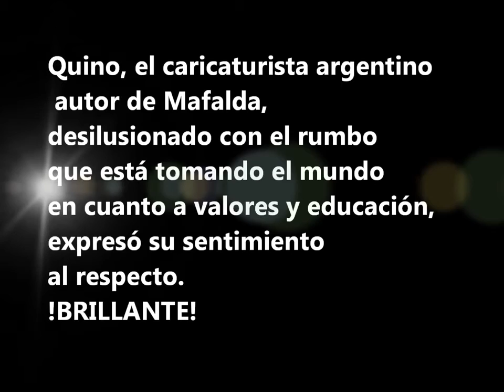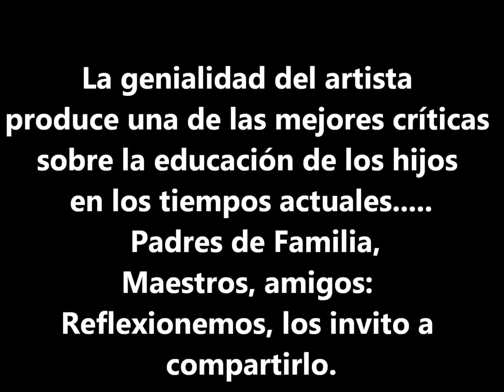QUINO Y EL MUNDO "PA" NUESTROS HIJOS.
¡CARNAVALES! Les presento a ustedes una visión del genio de QUINO creador de MAFALDA. Sobre EL MUNDO "PA" NUESTROS HIJOS.